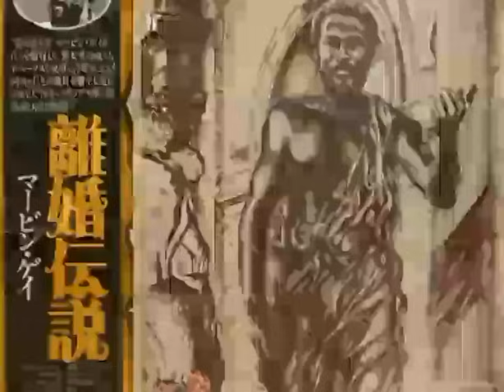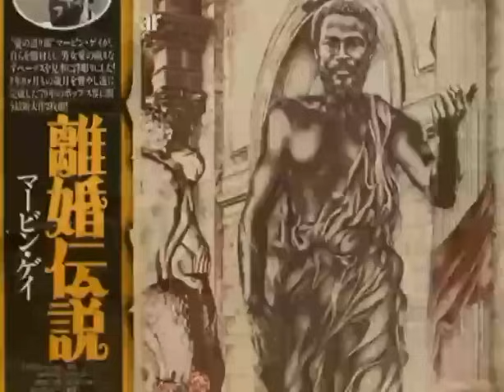Marvin Gaye - Here,My Dear/I met a Little Girl